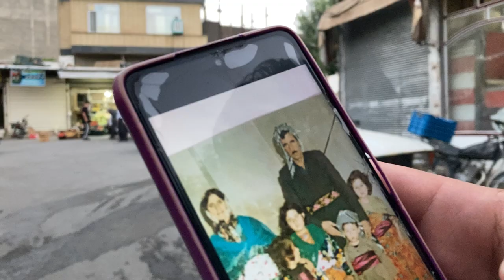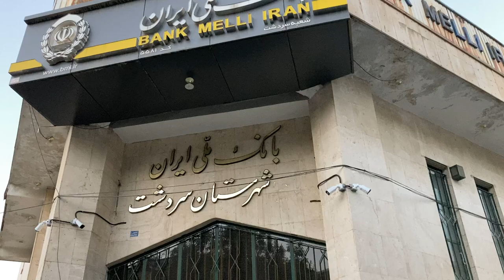Walking tour in Sardasht, Iran 2022 | The day a family lost 13 people to a chemical bomb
Hi guys
This is the second part of the Sardasht people 's account of the chemical bombing of Sardasht.
Thirty-five years later, no international tribunal in the world has even convicted the bomb maker, and no compensation has been paid to the survivors.
Hoping for a day without war and colonization in the Middle East.